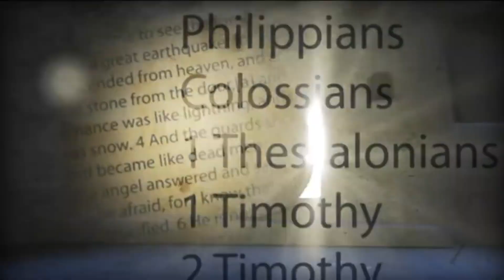Leviticus Introduction (ലേവ്യർ ആമുഖം ) (POC Bible Malayalam)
Audio Bible
Leviticus
ലേവ്യർ
POC Bible Malayalam
Old Testament